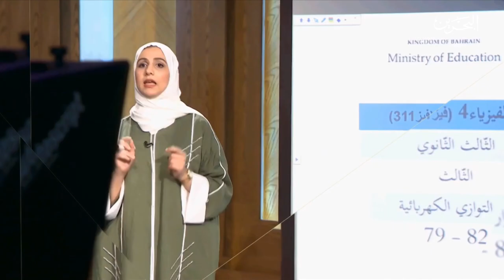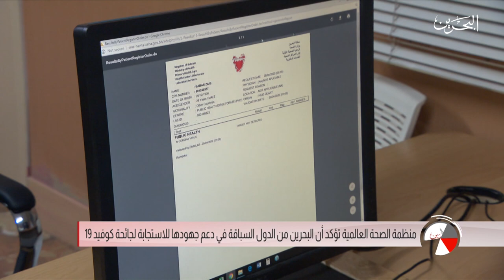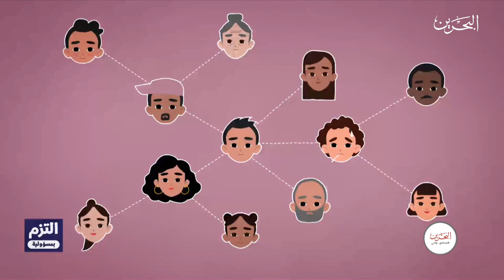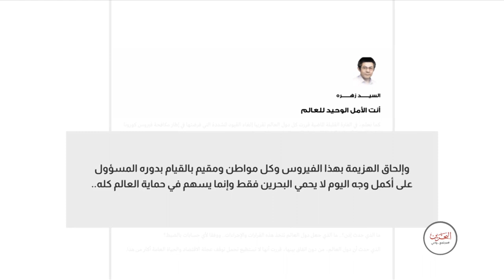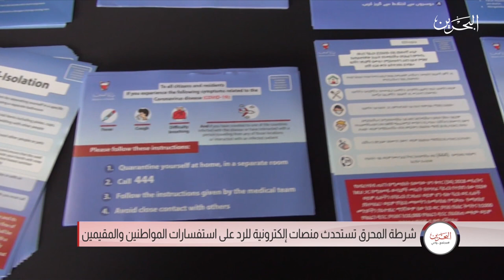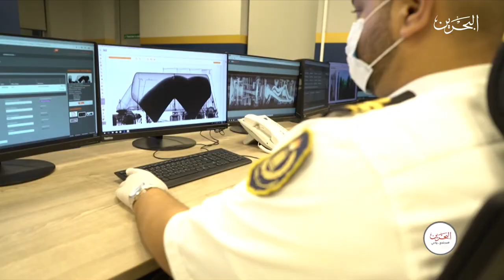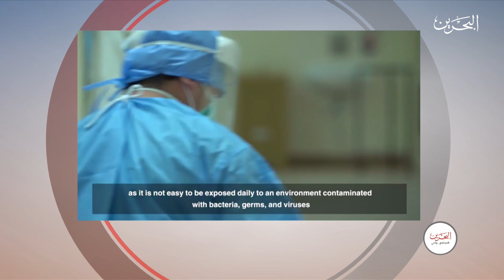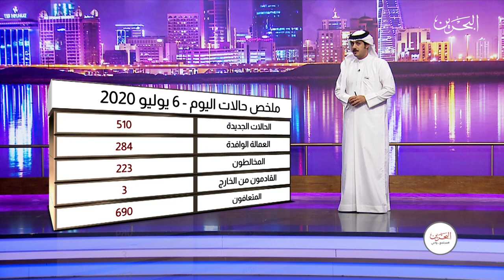مجتمع واعي| 6-7-2020